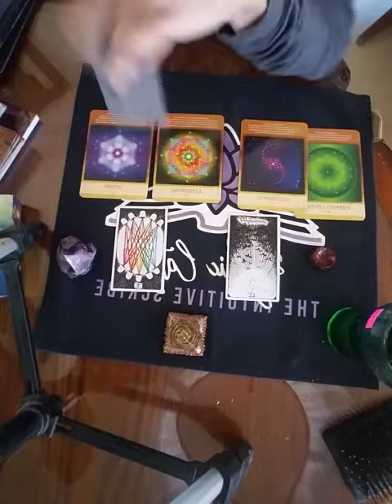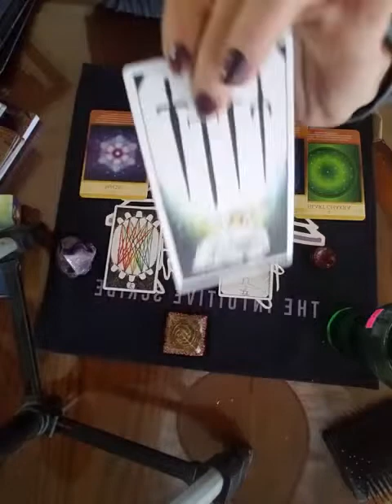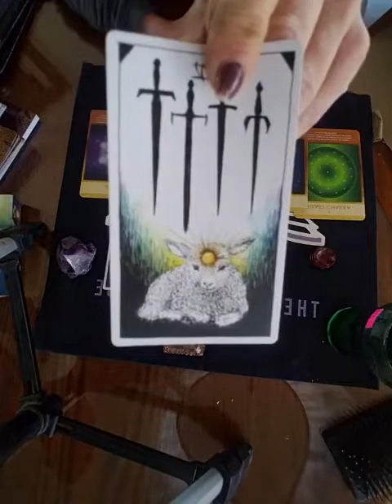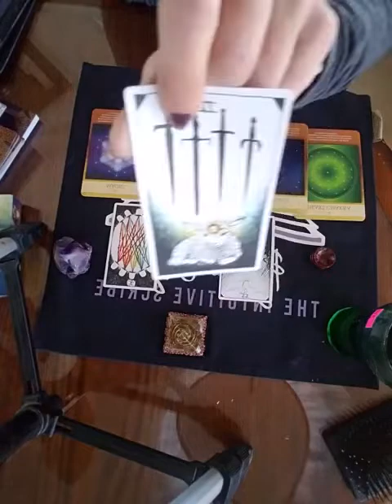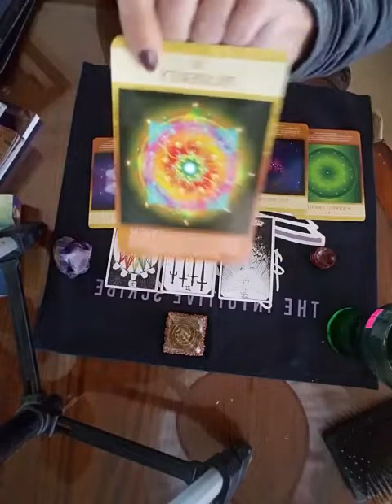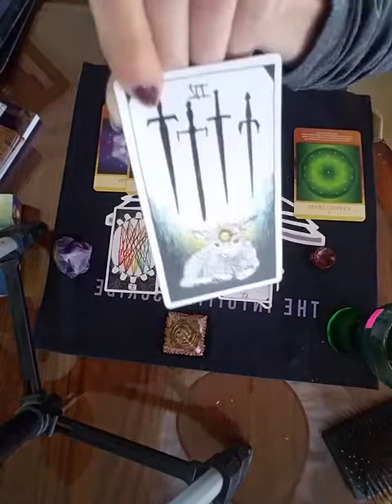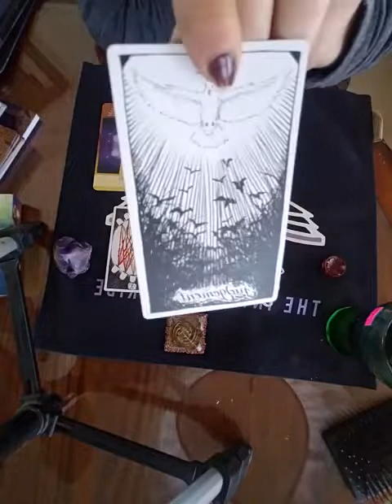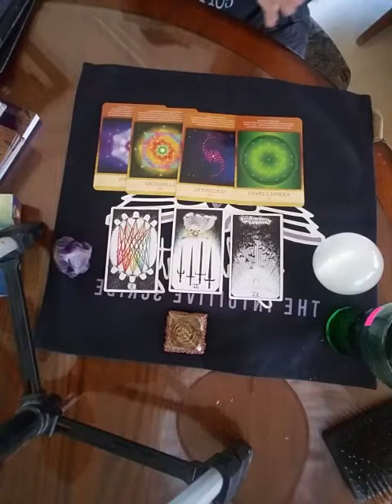COLLECTIVE ENERGY FORECAST FOR MONDAY MAR 25- TAKE ADVANTAGE OF THE SLOW DOWN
Good morning beautiful souls!  It is our favorite day of the week again! And over the weekend I'm sure you guys have notice of slowdown of sorts, we can thank Mercury starting to make its way Direct this week! But weird to take advantage of this slow down time, cuz once Mercury goes direct everything's going to start picking up fast! So take this time to go Within, seeing where forgiveness is needed either for yourself or for someone else, as things start to manifest in the physical plane the things you've been working on, what fears are coming up now? Even if things are slowing down, things are still working in the background, Divine Alchemy is slowing down things for us so it can do its work in the background without any interference from us. So keep moving forward, keep believing in yourself and what you are manifesting you are worthy of all your dreams you are worthy of the things you're passionate about to bring them into the physical plane. You are worthy of all the beautiful Prosperity, abundance, and love like everyone else here on this beautiful globe. Thank you for supporting this channel sending you much love and light and have a wonderful day!

I'm running a $5 holla special for 1 Area readings! This energy  over the weekend might send you out into a tailspin especially with the Mercury retrograde going on . So I'm offering this $5 special  open to everybody  to look into a certain situation whether it's love, career, family, or for you personally. You will get a link to a privately recorded video just for you.

❤As always thank you for your support for your lights, shares, and subscriptions! It really motivates me and keeps me going! Sending you lots of love and light! Catz

* on a side note I want to thank everyone who creates the links to the timestamps below. Whoever wants to take on that responsibility for me every time I upload a video, will be given free readings for the duration that they do that for me in appreciation of your kindness for helping me out!